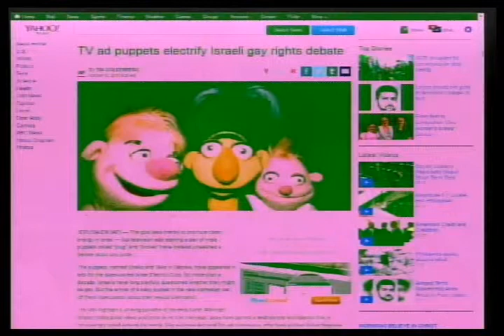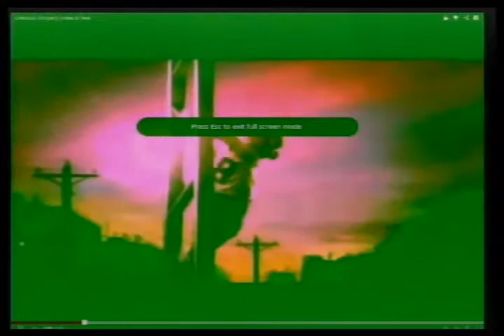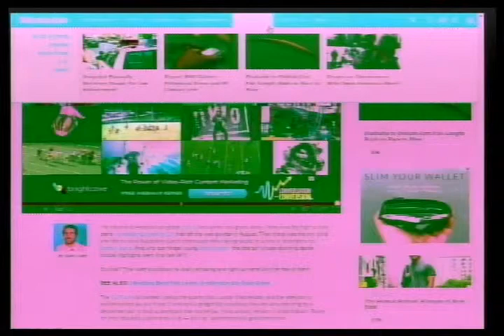Morning Coffee Crazy Monolog (Shortened Show - Technical Problems)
Morning Coffee (10-15-13) Crazy Monolog: SHOW SHORTENED DUE TO TECHNICAL PROBLEMS